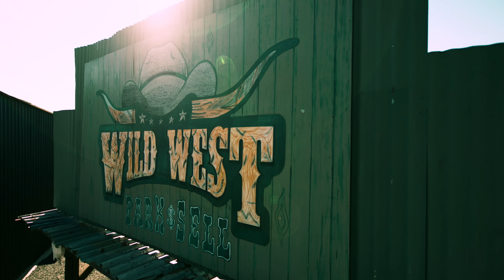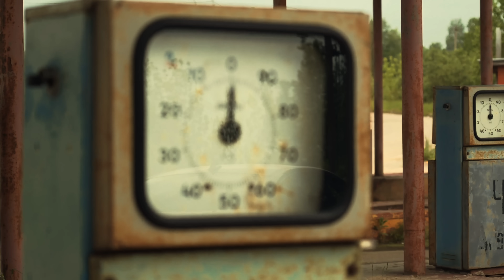2ice - See Finish feat. Buffalo Souljah (Official Video)